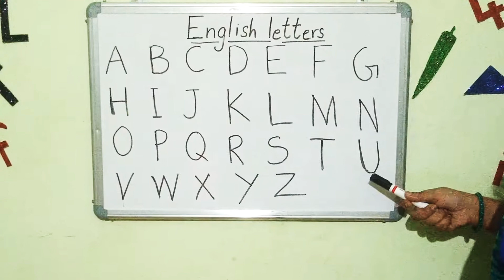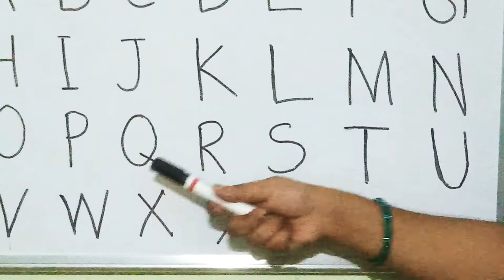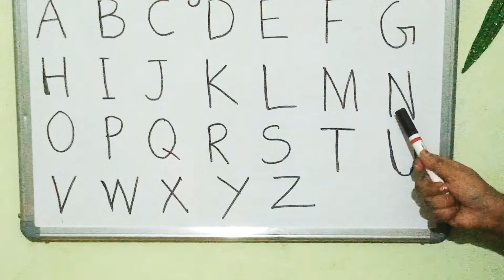Alphabet and letters - Know the difference! Capital letters /Mumma letters Malayalam video.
In this Malayalam Video Dhanya's Learn With Fun describes the difference between the alphabet and letters. Then introduces the capital letters in a very simple & clear way.
English capital letters
dhanya p madhavan
Dhanya's Learn With Fun
fun learning
educational videos for kindergarteners